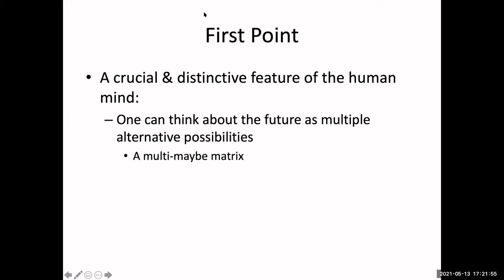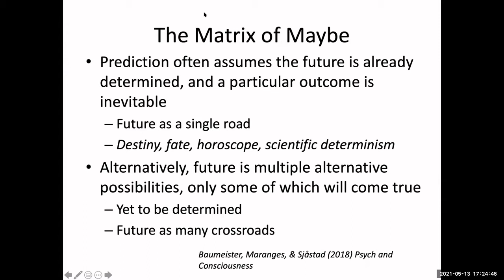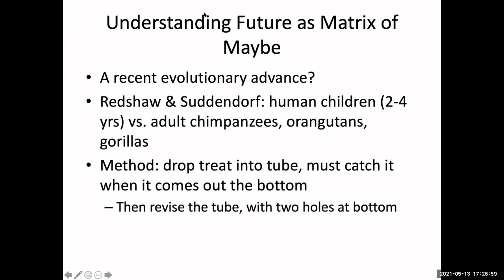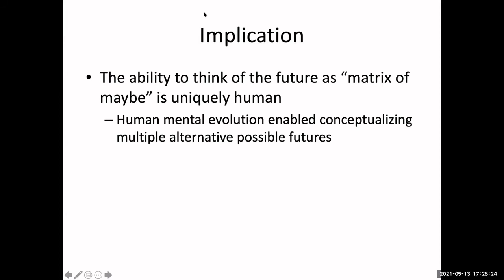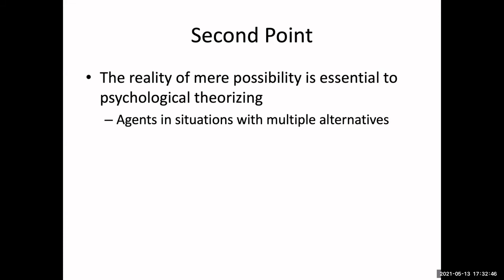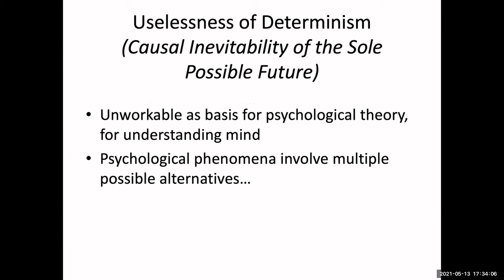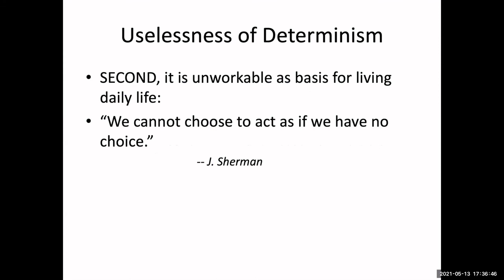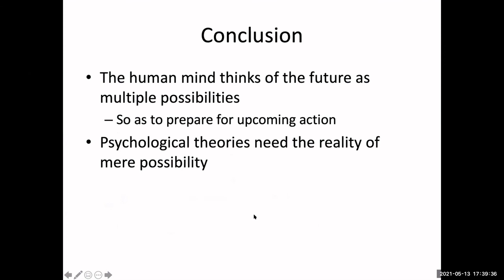Roy F. Baumeister: Psychology’s task, the uselessness of determinism, and the multi-maybe future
This talk will briefly make three points. First, conceptualizing the future as composed of multiple possibilities is a central human trait, indeed one that escapes our smartest animal relatives. Second, determinism is deeply unhelpful as a basis for psychological theory, because it mostly needs to explain how agents deal with situations defined by multiple possibilities (threat, opportunity, success/failure, influence, etc.) Third, we suggest that determinism is probably wrong anyway, resting on circular reasoning and a discredited premise. The concluding suggestion is that human free will or agency, such as it is, is not the source of multiple alternative possibilities — but rather an evolutionary adaptation to environments that present alternative possibilities.